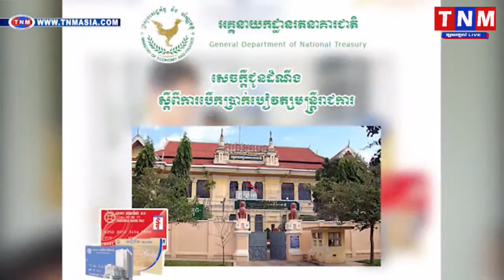TNM ប្រធានយកដ្ឋានរតនាគារជាតិរងការចោទប្រកាន់ថាពុករលួយជាប្រព័ន្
ប្រធានយកដ្ឋានរតនាគារជាតិរងការចោទប្រកាន់ថាពុករលួយជាប្រព័ន្ធ.mp4